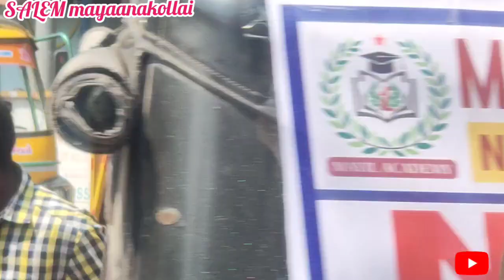SALEM 2023Mayaanakollai Festival Johnsonpettai festival vlog angaalamman festival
SALEM2023 mayaanakollai Angaalamman festivals jonsonpettai Salem festival vlog#Salem festival vlog#Salem mayaanakollai vlog#angaalammanfestival#Johnsonpettaifestivalvlog#maasiammaavasaifestival#periyaantichiAmma festival vlog#angaalamman#salemangaalammanfestivalvlog#